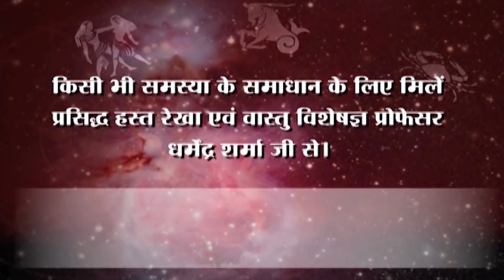आज है वर्ष की अंतिम अमावस्या, करें पितरों के लिए कुछ विशेष - प्रो. धर्मेन्द्र शर्मा